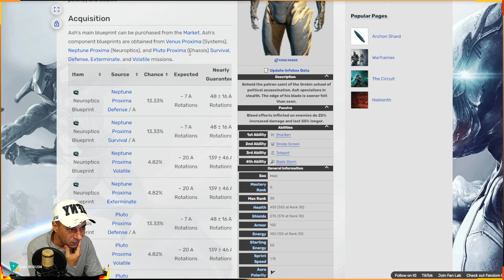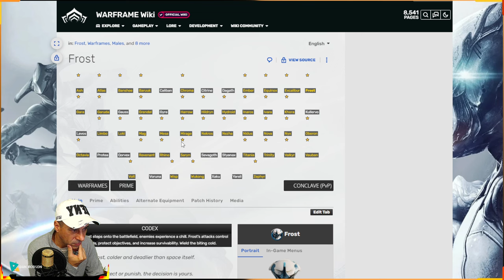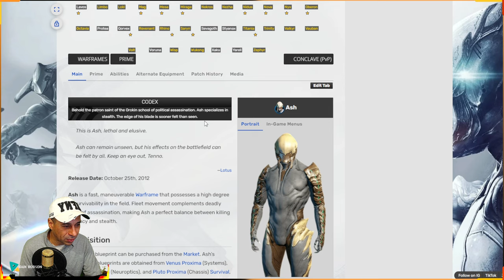WARFRAME - DISPONÍVEL NA SEMANA - WARFRAME E AS ARMAS ENCARNAÇÕES - ASH - FROST - NYX !!!